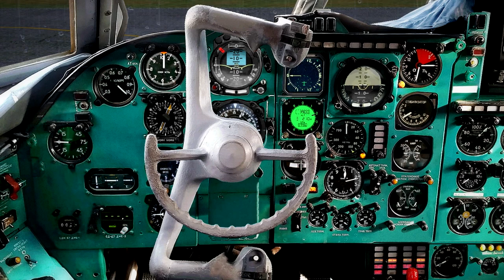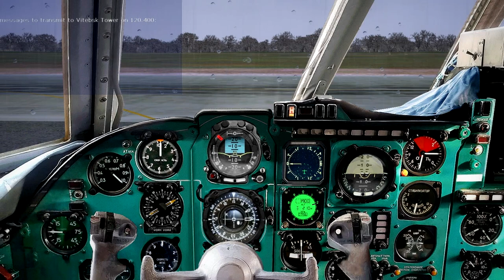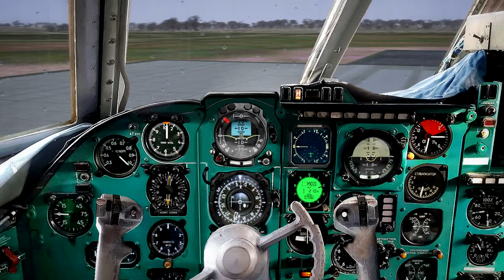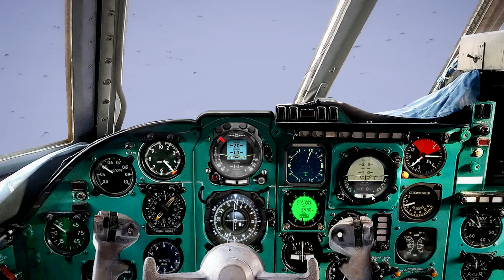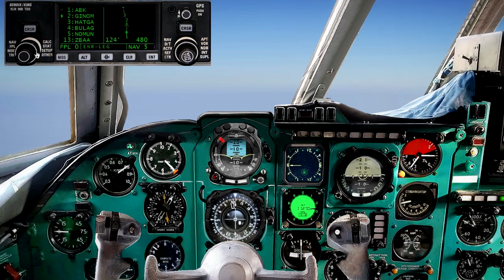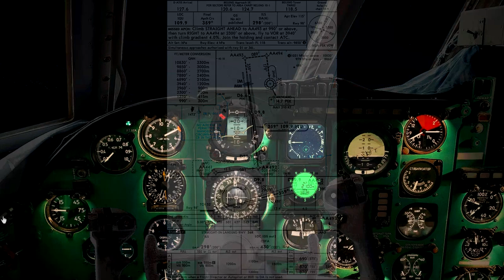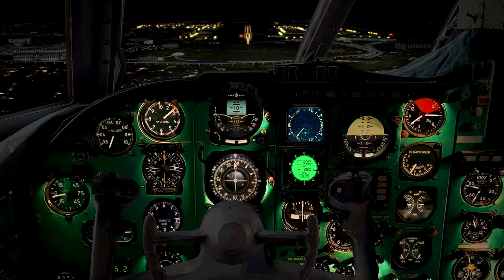Vitebsk (VTB) to Beijing (PEK) in an IL-62Mgr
Rada Airlines IL-62Mgr

Sim by, FS9
Model by; Edgar Guinart López. (freeware)
Vitebsk by; vmp12147-2  (free ware)
Beijing Capital by; A_A Sceneries (pay ware)
Real weather by; ASE (pay ware)
Clouds/sky by; HDE v2 (free ware)